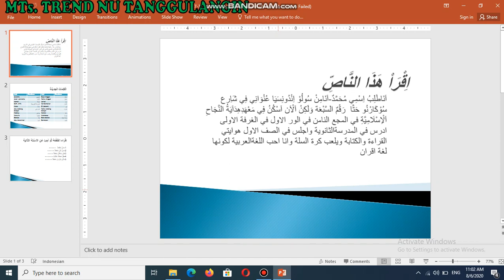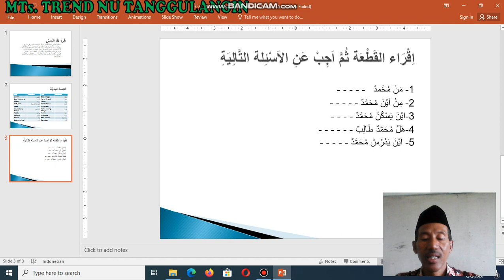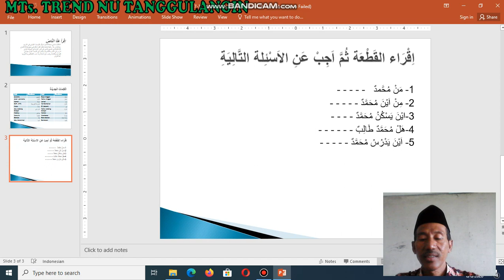Pembelajaran daring BAHASA ARAB kelas VII Materi ke 3 minggu ke 7